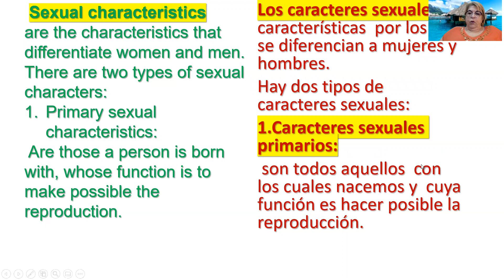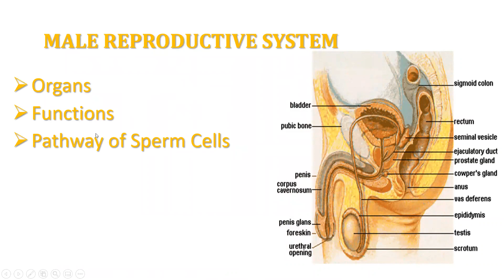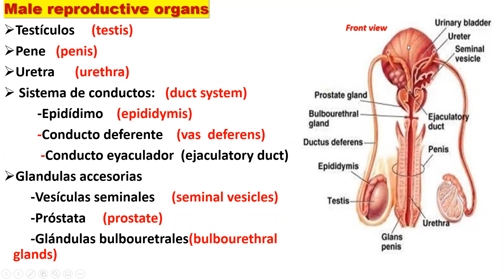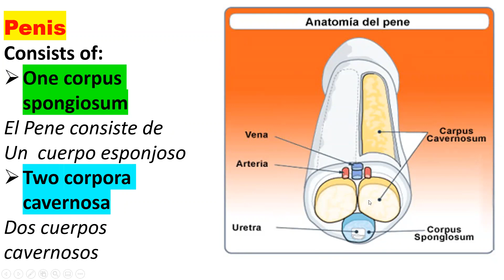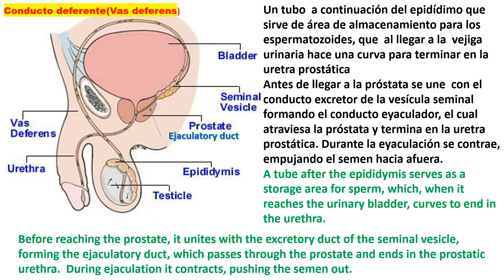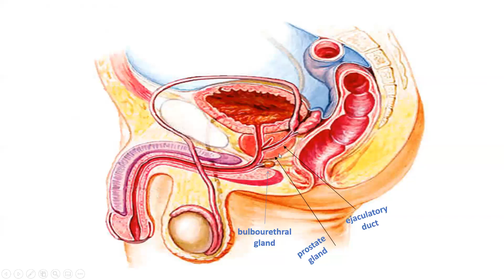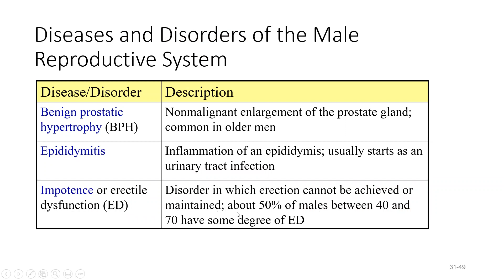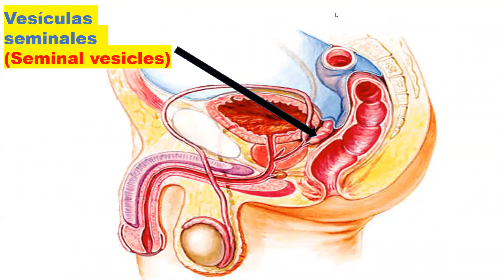Male reproductive System Sistema Reproductor Masculino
Sistema Reproductor Masculino
 En este video se ofrece una descripcion sencilla y entendible del Sistema Reproductor  Masculino,
Sus Organos y funciones y el camino que siguen los espermatozoides desde su formacion hasta su expulsion
 Male reproductive System Organs Functions Pathway of Sperm Cells